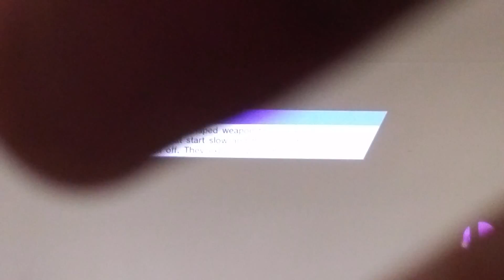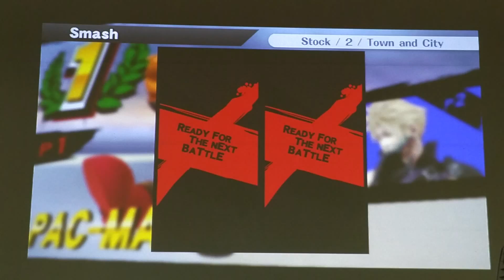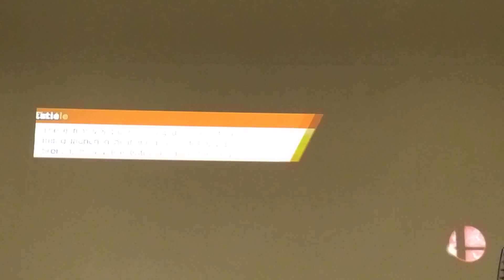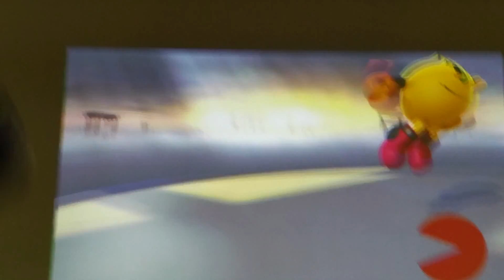BeniciaLibrary 3/31/16 Duke (Pac-Man) vs Nick Memes (Cloud) - Winners Semis - Sm4sh